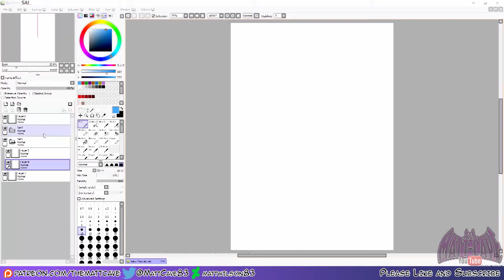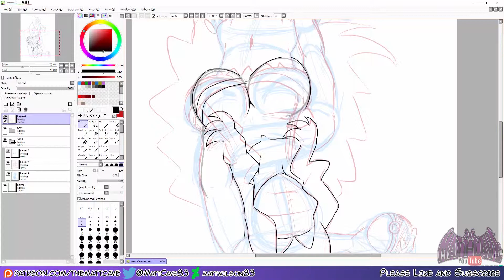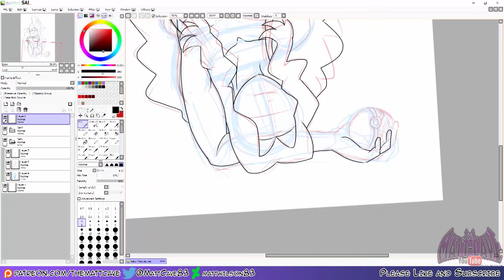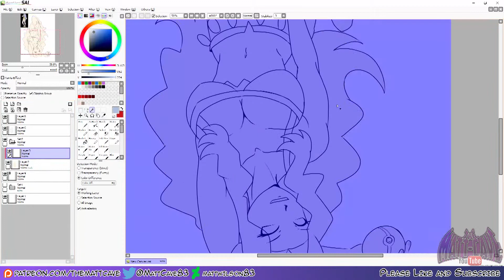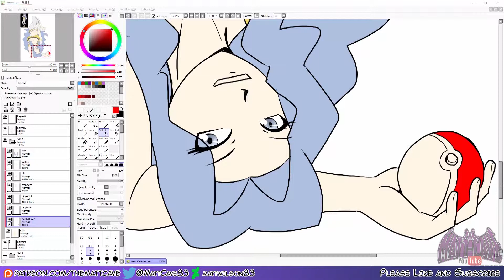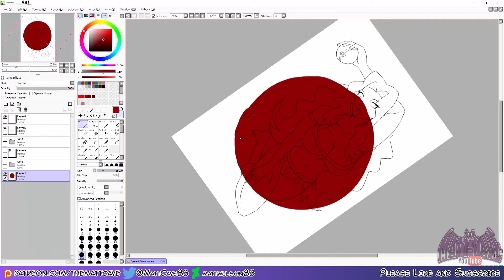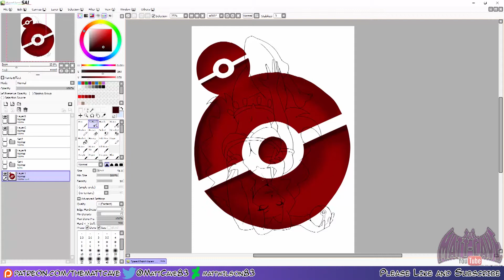Speed Paint Karen from Pokemon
Today, it is Karen from pokemon gold/silver/crystal

l u v t e a - Autumn Keys
Light THought vr 3 - kKvin MacLeod
Acoustic Folk Intrumental - Hyde Free